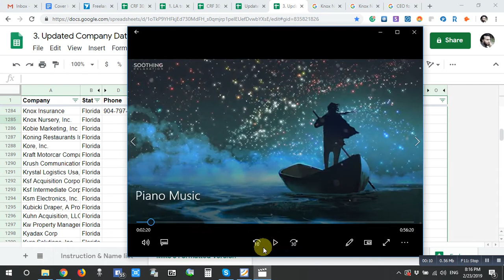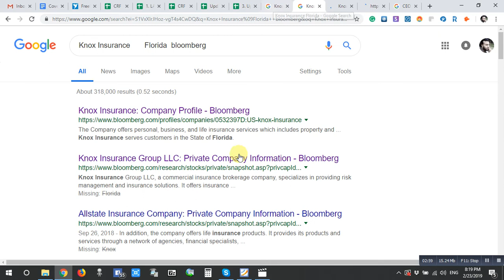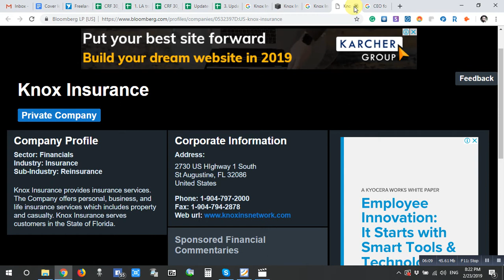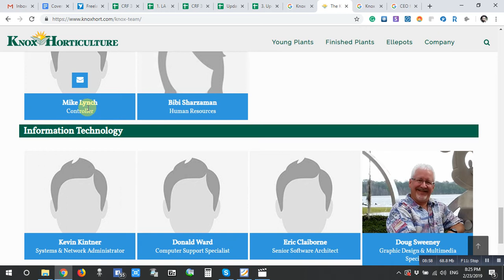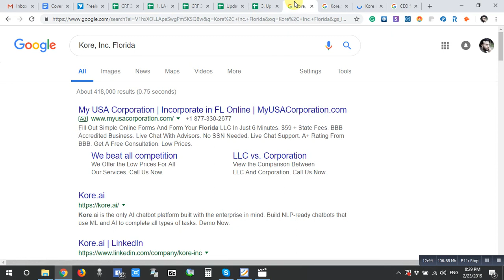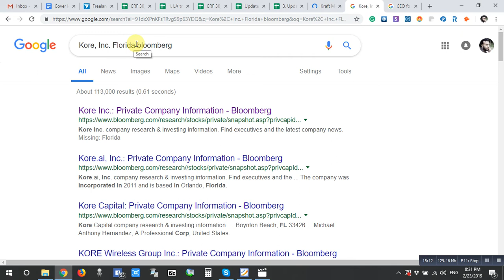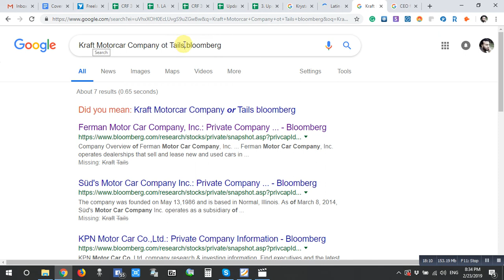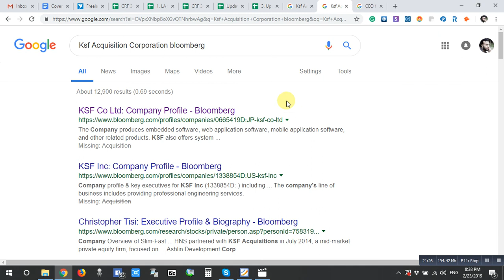How to find contact person by using bloomberg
How to find contact person by using bloomberg? How to find contact person by using bloomberg?